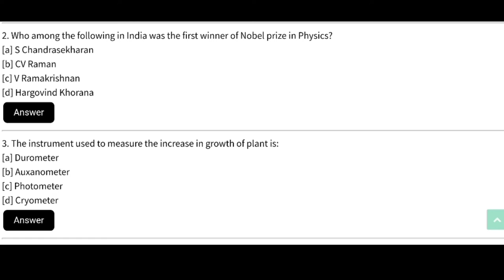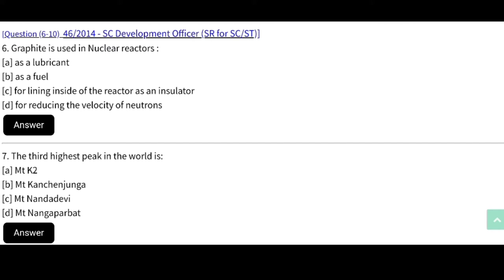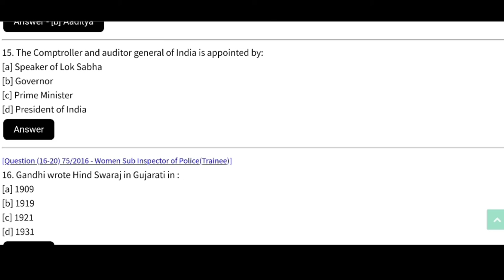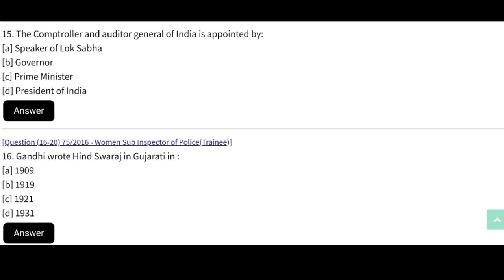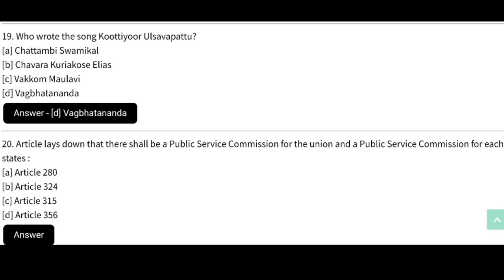Kerala High Court Assistant Model Question|Previous Year Questions|Mock Test| Part 1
Kerala High Court Assistant Model Question|Previous Year Questions|Mock Test